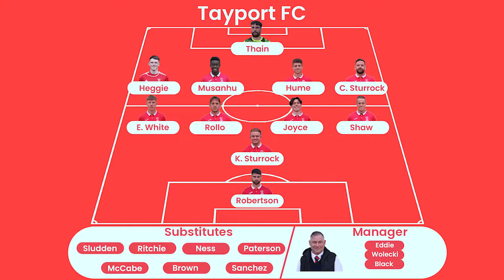Brechin Victoria vs Tayport FC - 06/11/21 - Highlights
Brechin Victoria 1-1 Tayport FC
6/11/21
Victoria Park
1.45pm Kick Off
Midlands Football League

Thumbnail Photograph: Ryan Masheder Photography

Filmed By: Chloe Robinson
Edited By: Stuart Paterson